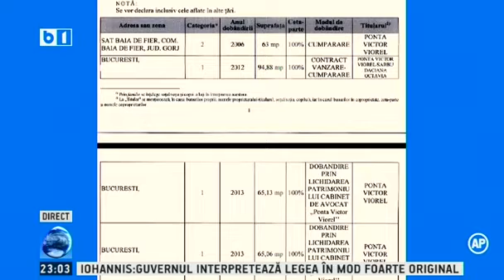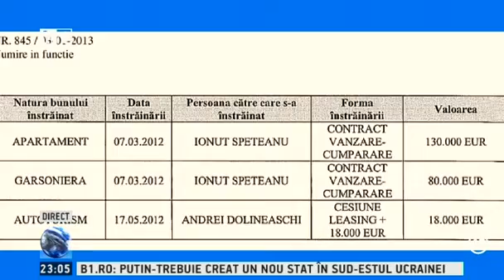Banciu: Victor Ponta detine sapte case